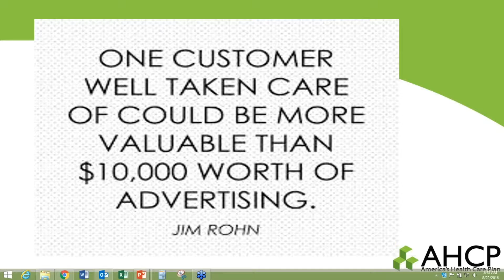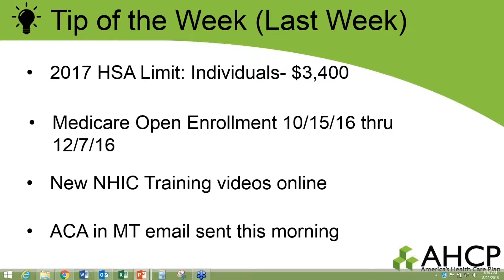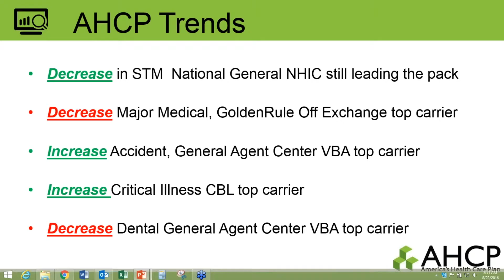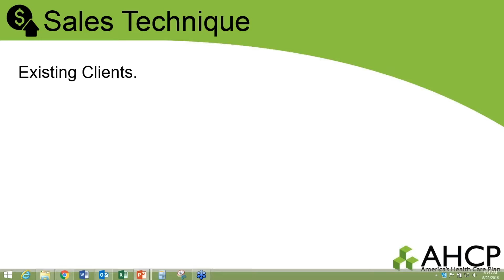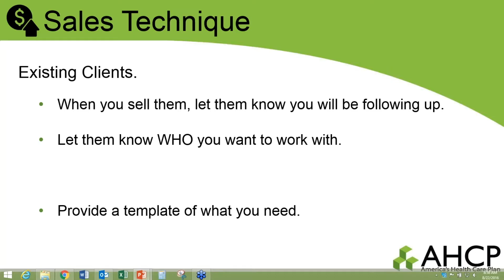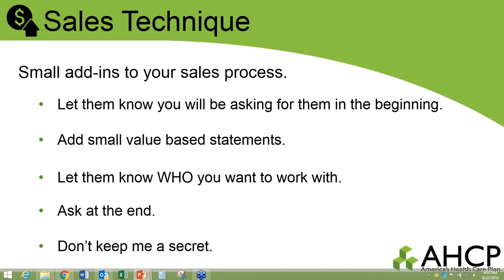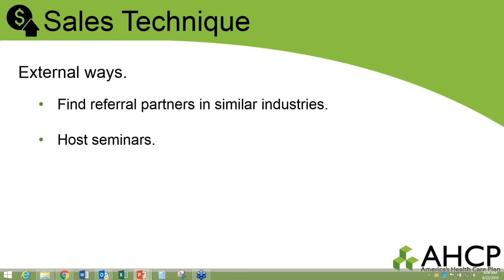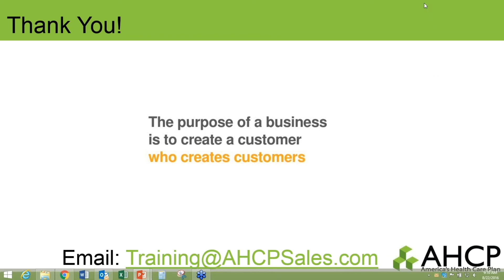How to Build a Personal Referral Base